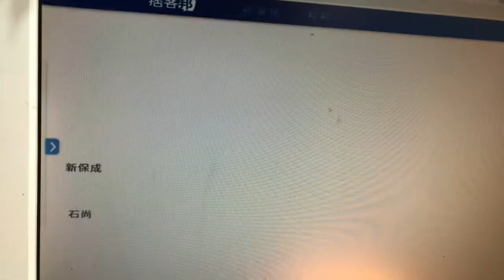工作面試公司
投了100多家履歷
104人力銀行518與1111